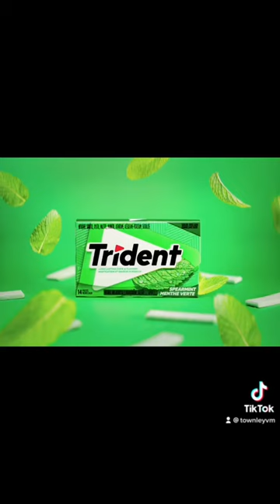Photography Hacks - Monochromatic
Townley Visual Media